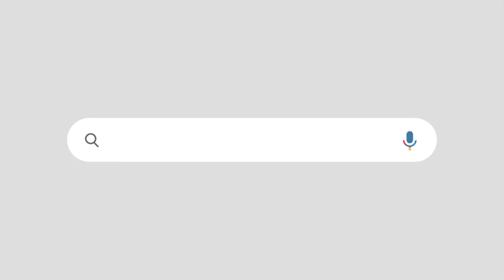'നല്ലപോലെ തോറ്റു, തോറ്റിട്ട് ജയിച്ചെന്ന് പറഞ്ഞിട്ട് കാര്യമുണ്ടോ?'എം വി ഗോവിന്ദൻ മാസ്റ്ററുടെ വാക്കുകൾ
'DOES IT MATTER IF YOU SAY THAT YOU LOST WELL AND WON AFTER LOSING?'

SAYS M V GOVINDAN